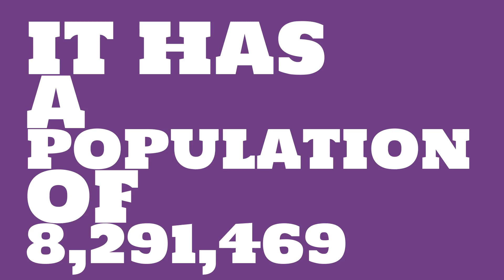How does the population of Bethlehem, PA compare to Manhattan?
What is the population of Bethlehem, PA? How does the size of Bethlehem, PA compare to other cities?